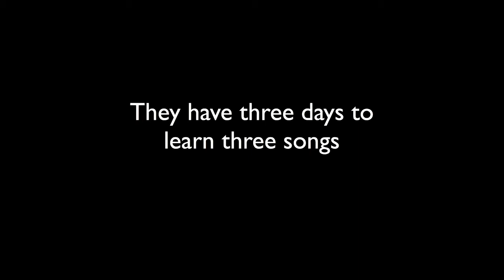A Trailer for "Linda Linda Linda"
Images from the movie

“Linda Linda Linda Menu Music” by James Iha

Photos by Daevad Tajkowski